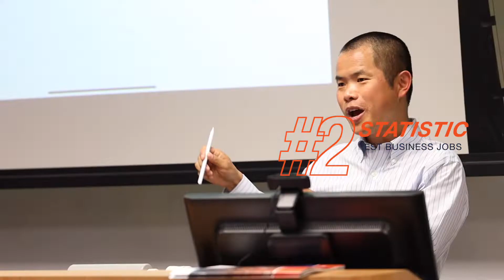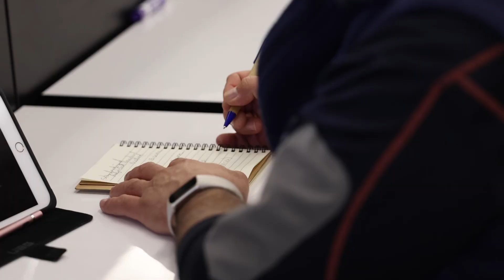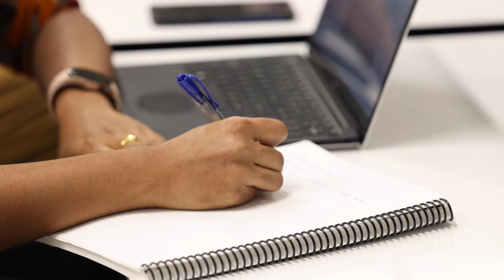UTSA Master of Science in Statistics and Data Science Program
Listen to our alumni, current students and faculty give an overview of the M.S. in Statistics and Data Science at the UTSA Carlos Alvarez College of Business.